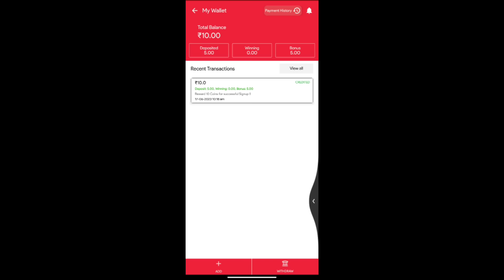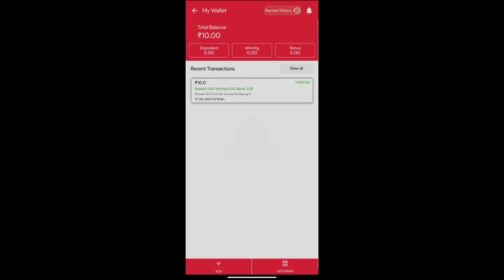నిజంగానే Dhanu Dino ?🤔 | Solo vs Squad Full Gameplay 🔥 | Poco M4 pro ⚡📱| freefire telugu